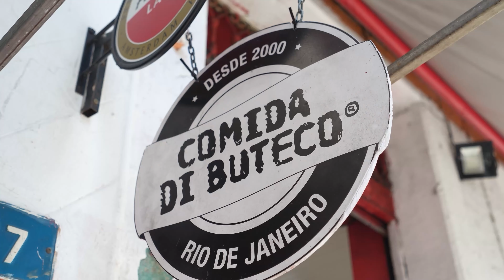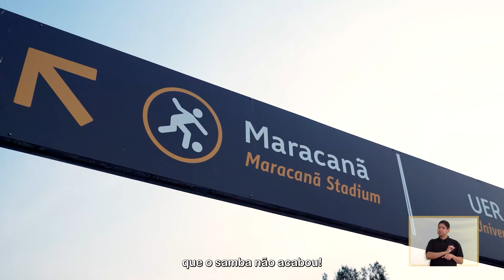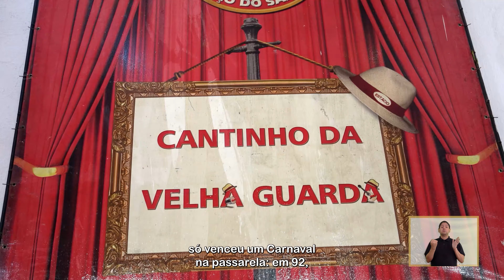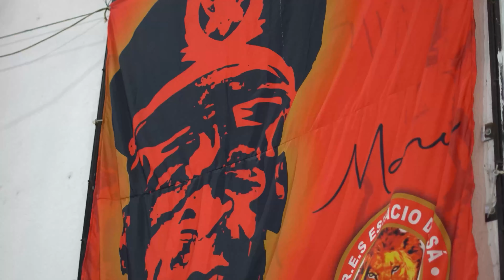Circulando pelo Rio - DE CARNAVAL E FUTEBOL (Sambódromo, Maracanã, Estácio de Sá)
O último episódio de Circulando pelo Rio revela a paixão do povo carioca por futebol e carnaval com uma visita às catedrais carnavalescas e futebolísticas da cidade, como o Sambódromo, o Maracanã  e o Estádio Olímpico Nilton Santos. E um spoiler: terminamos no berço do samba carioca. Até a próxima temporada!

📍 Roteiro deste episódio: Sambódromo, Bar Sambódromo, Estádio Maracanã, Museu Maracanã, Estádio Olímpico Nilton Santos e Quadra da Estácio de Sá. Assista!

🚌 Circulando pelo Rio é uma websérie que explora, em seis episódios, os pontos turísticos e históricos do Rio de Janeiro de transporte público. Tem patrocínio da RioCard Mais e da Prefeitura da Cidade do Rio de Janeiro, Secretaria Municipal de Cultura.